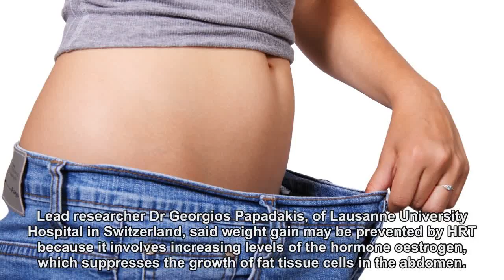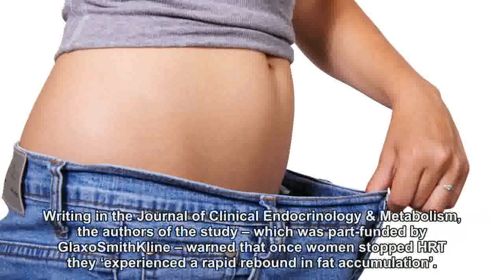Hormones suppress fat cells around the tummy – and speed up metabolism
Women could beat middle age spread during the menopause by having HRT, a study has shown. It found women using HRT had significantly lower levels of fat around their stomach and waist than those who had never used the therapy.